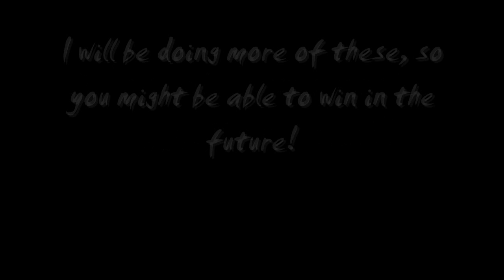Minecraft: Contest Results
Congratulations to:
gamingtv36o
and
FreddieWisabeast